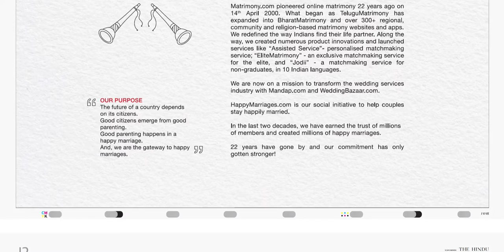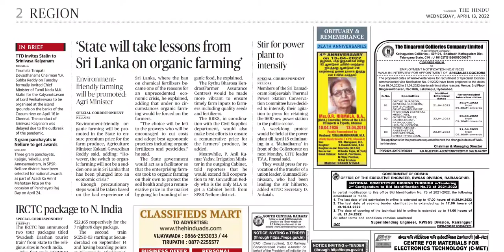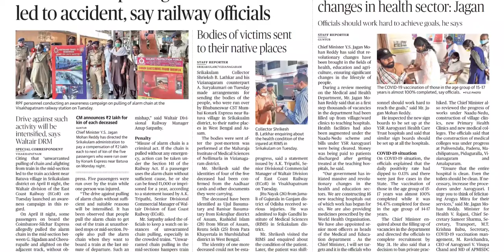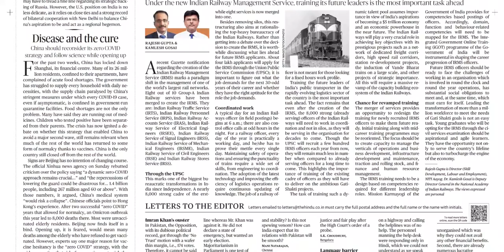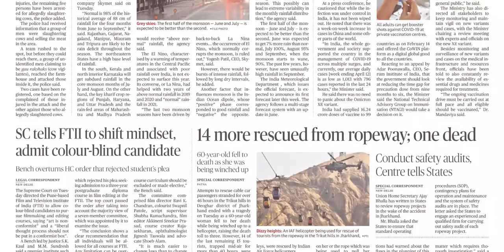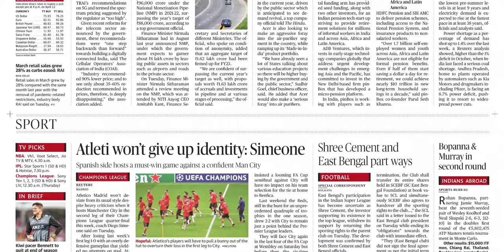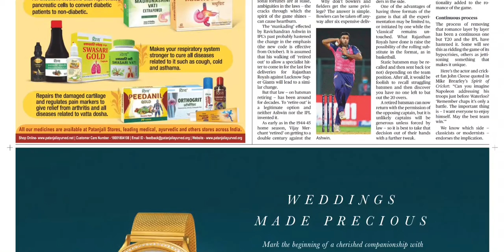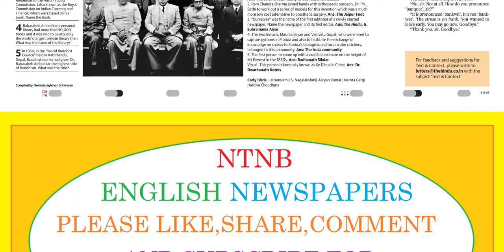THE HINDU AP 13 APRIL 2022 WEDNESDAY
Telangana news
Ap news
Cricket news
Sports news
Cinema news
Bussines newspaper
Crime news
Chaduvu paper
Education newspaper
Eenadu antharyaami
Antharyami eenadu
Telugu antharyaami
Apprentice jobs
Vasundara paper
Eenadu vasundara
Eenadu karimnagar
Haaybujji paper
Prathiba
Eenadu pratibha newspaper
Prathiba paper
New intiatives by politicians
Telugu news
Gk questions